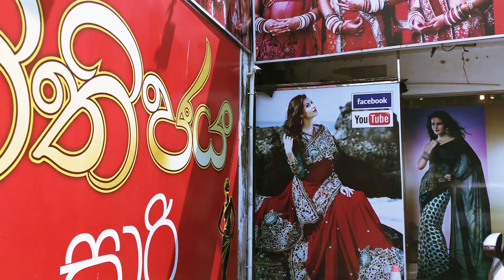Sale | sri lankan saree sale | Nithijaya saree | Mega sale | Indian saree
mega sale 2019 March